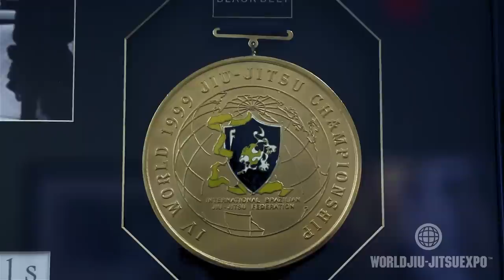[OFFICIAL TRAILER] Robson Moura Vs. Marcos Parrumpa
Robson Moura and Marcos Parrumpinha looking to relive old rivalry at the 2014 World Jiu-Jitsu Expo.
Robson Moura vs Marcos "Parrumpa" October 18 , 2014 at the WORLD JIU-JITSU EXPO - Long Beach Convention Center , California .